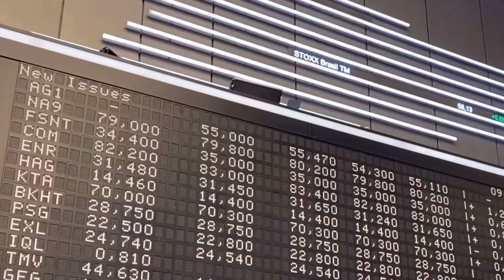ListedInFrankfurt: Börsengang der Auto1 Group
Die Auto1 Group ist an die Frankfurter Börse gegangen. Spezialist Oliver Roth von Oddo Seydler begleitet den Handelsstart auf dem Parkett, der gleichzeitig auf Xetra stattfindet. Erster Preis: 55 Euro nach einem Emissionspreis von 38 Euro.